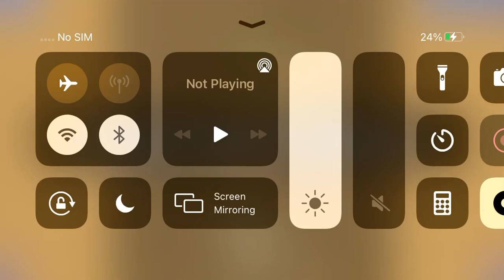Playing Billie Eilish Puzzle 28/40